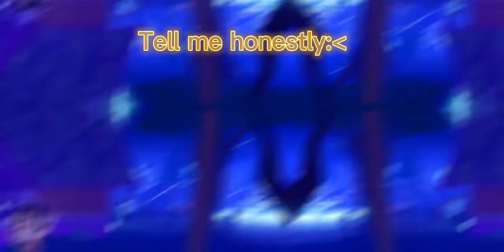tell me honestly,